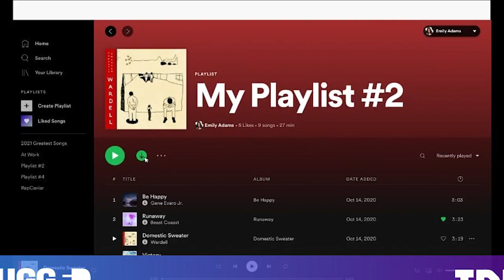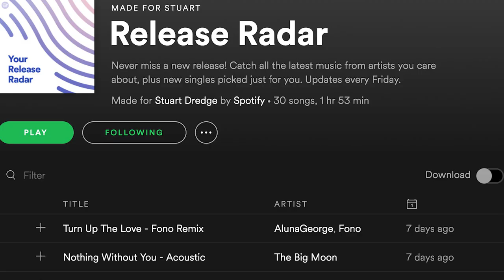What Do Record Labels Really Do and Do I Need One as a Musician?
Are record labels still relevant in the year 2022? That is a question that a lot of aspiring and indie musicians ask. In the time of social media where an artist can seemingly gain a huge following overnight, where and when does a record label come into the picture? Are they still relevant? Are they completely obsolete? In this video I will try to demystify this.

JOIN a passionate and friendly community of musicians who can help you reach your music creation goals this 2022

ABOUT FULL CIRCLE MUSIC:
Full Circle Music is a Music Production Company, Music Publishing Company, and Music Education Academy based in Nashville, TN. They regularly work with some of the biggest names in music, such as Newsboys, High Valley, Casting Crowns, Skillet, Francesca Battistelli, and For King & Country, just to name a few. Their team has several Grammy Awards, Dove Awards, and 29 #1 songs on the radio. Through the Full Circle Music Academy, Full Circle Music aspires to teach the next generation of musicians what it takes to make it in the modern music industry.